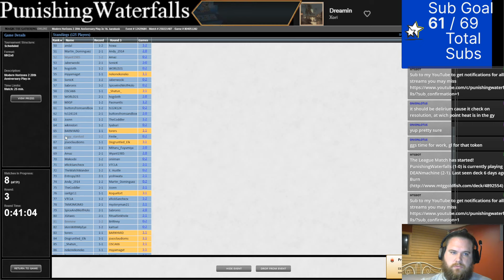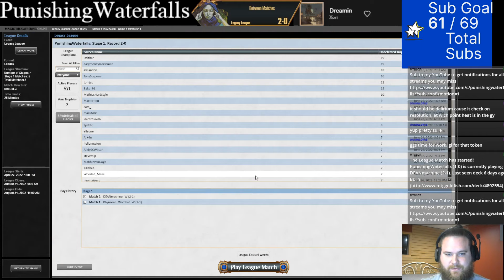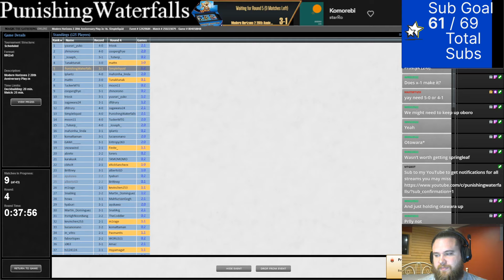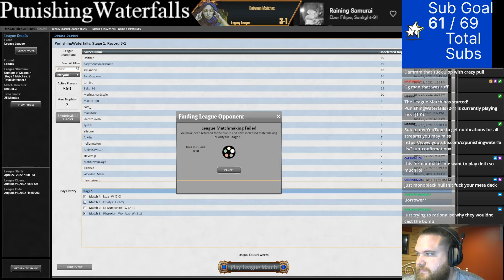CONULATE DREADNOUGHT 8 PLATE - "Affinity" aggro beatdown w. free Jegantha - Legacy MTG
0:00 Match 1 - Red Prison
18:15 Match 2 - Burn
27:30 Match 3 - Lands
43:30 Match 4 - 8 Cast
58:45 Match 5 - Lands